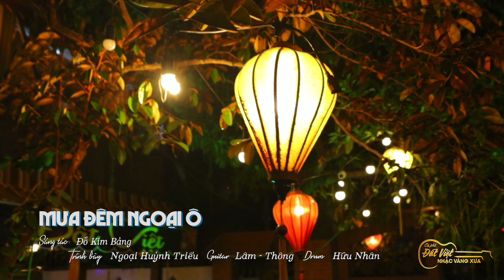Mưa đêm ngoại Ô - St :Đỗ Kim Bảng - Ngoại Huỳnh Triều giao lưu tại Cafe Đất Việt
🎧 Ca khúc:  Mưa đêm ngoại Ô
■ Sáng tác:  Đổ Kim Bảng
■ Trình bày:  Ngoại Huỳnh Triều
■ Guitar Lâm - Thông
■ Ca khúc được ghi hình tại Cà Phê Đất Việt ngày 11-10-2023